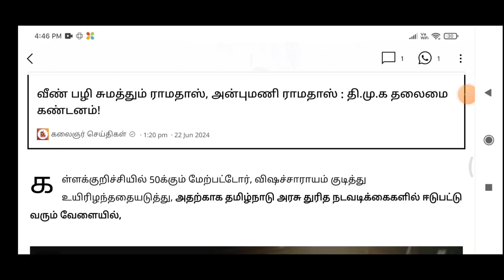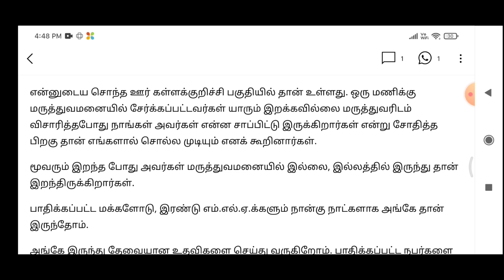Today Breaking News தலைப்பு செய்திகள் Today Morning Headlines Tamil